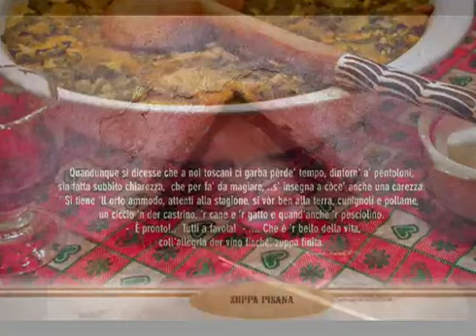La zuppa pisana - Riccardo Bartolotti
La zuppa è contadina.
Montaggio video e foto di Riccardo Bartolotti.